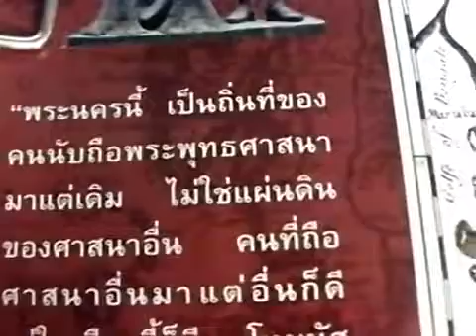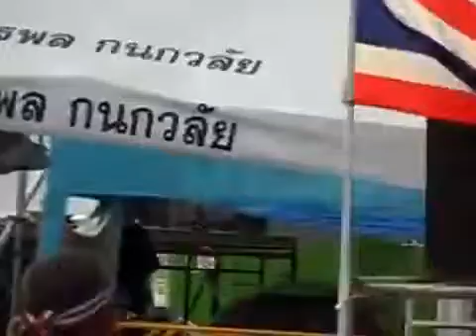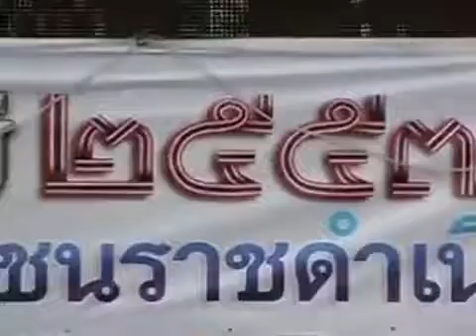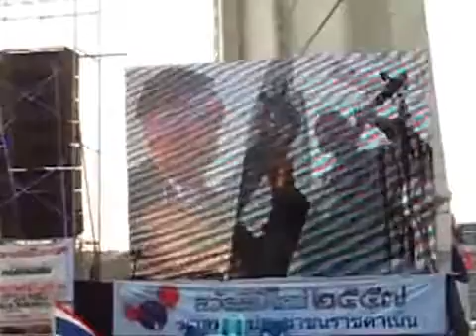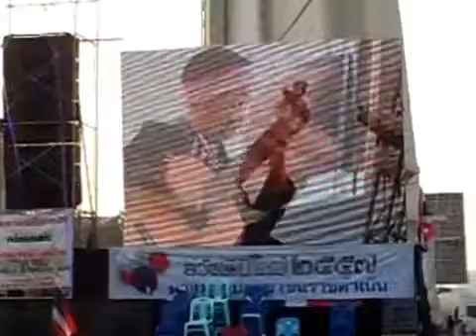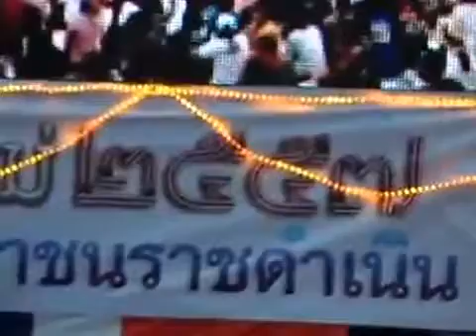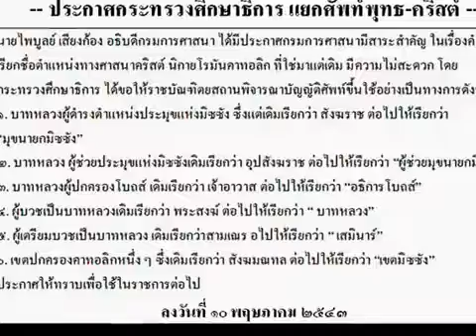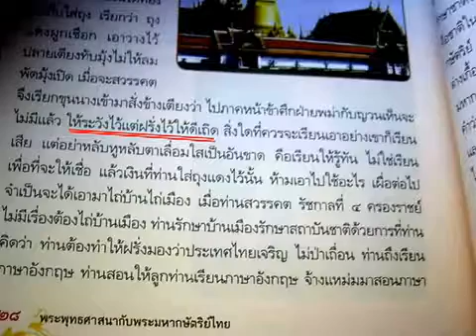2556 ธ ค เพลงที่ราชดำเนิน